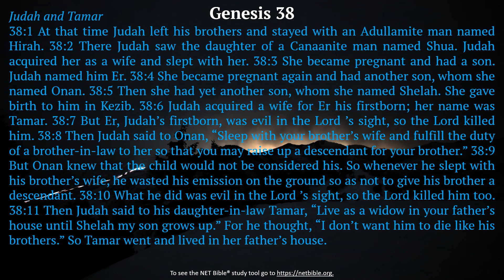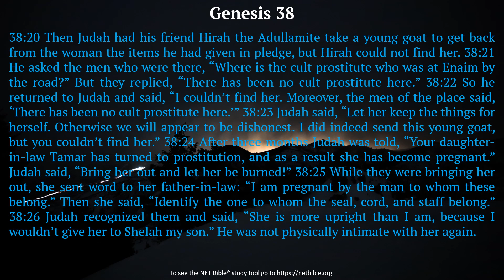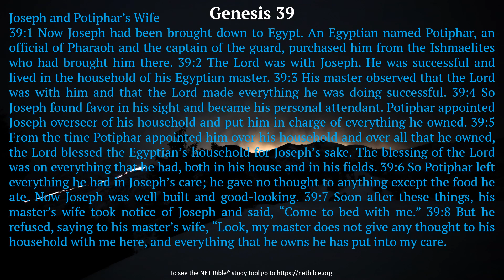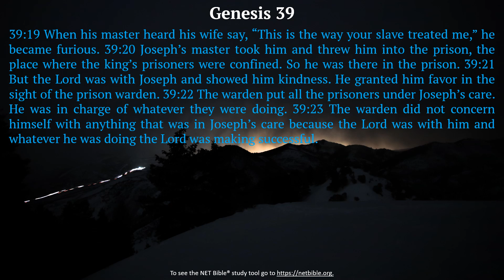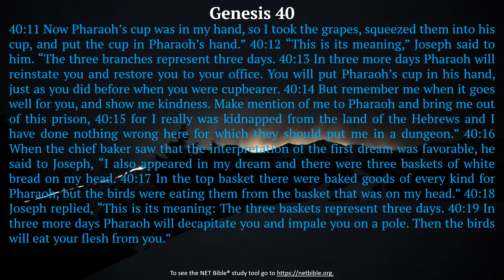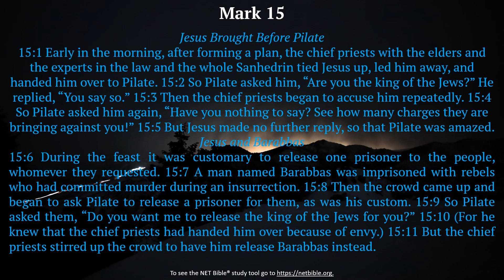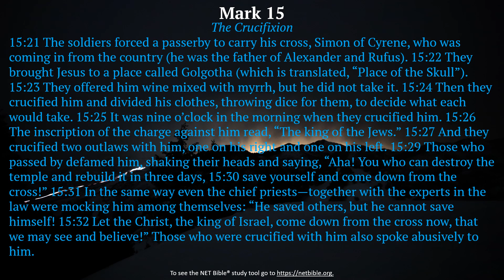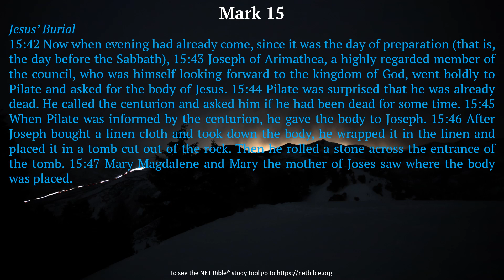Daily Bible Week 03 Day 5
Bible Reading in a Year, Audio Bible, Daily bible Reading